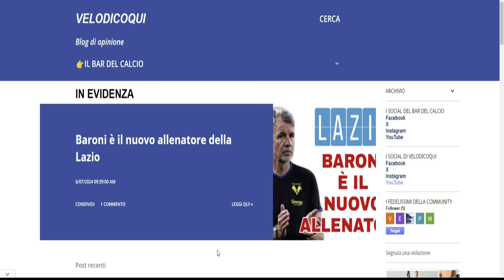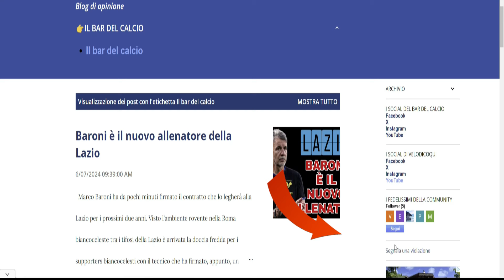LAZIO, BAZDAR E' DA PRENDERE SUBITO!